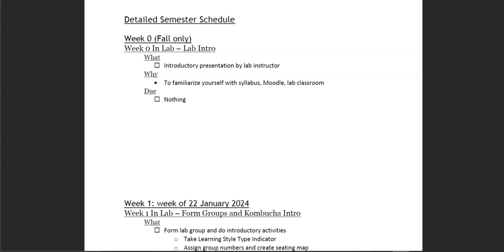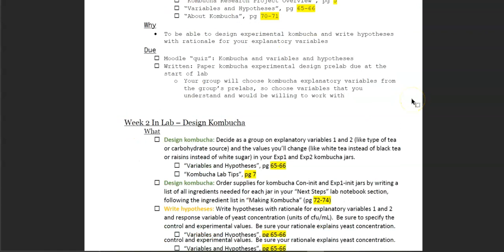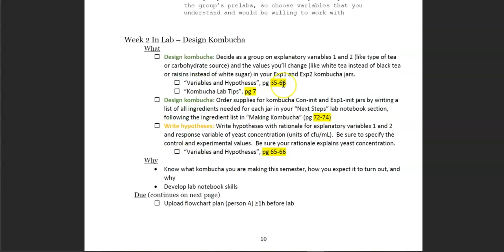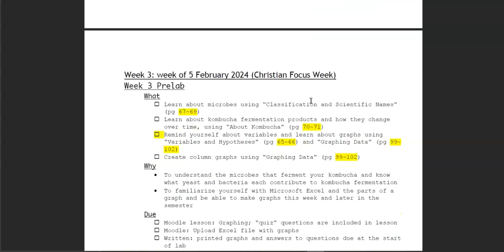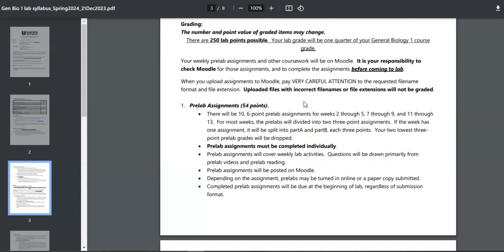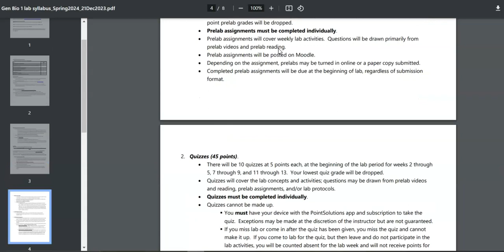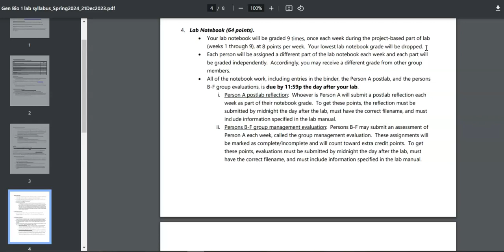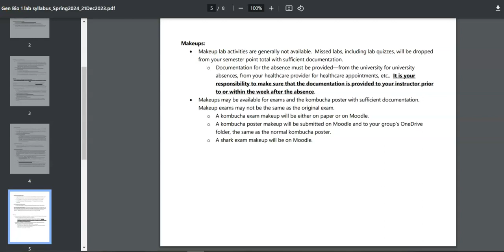Kombucha assignments and grading